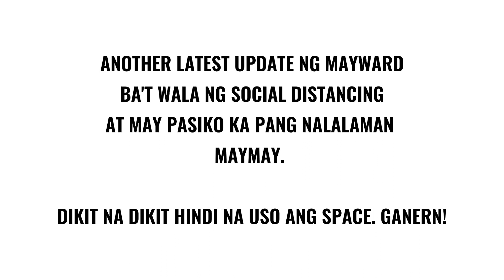ANG SWEET NAMAN | MAYWARD 😍🙈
MayWard sweetness overload! Sana all.